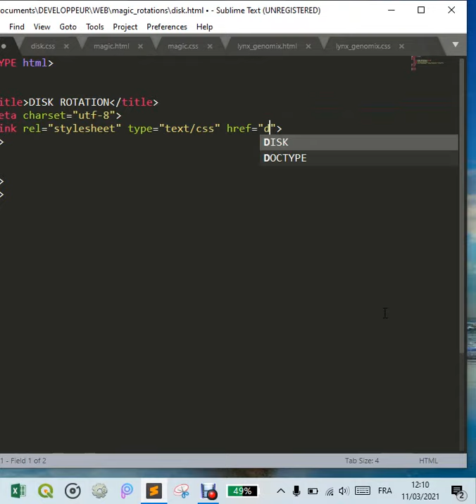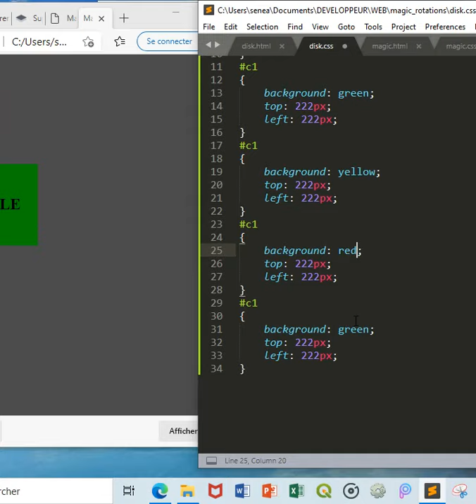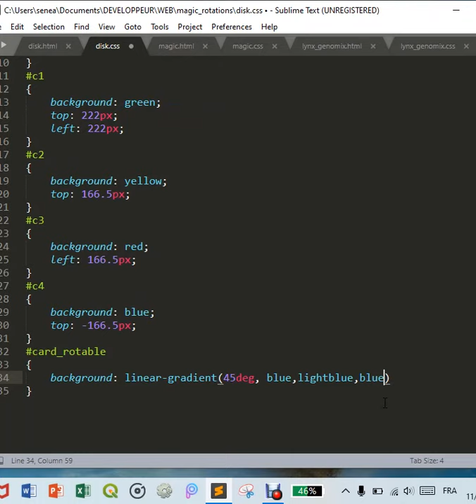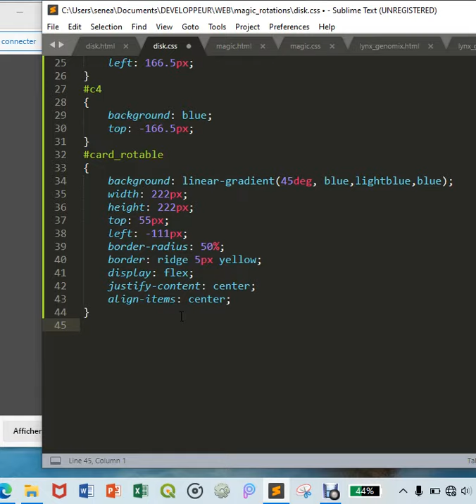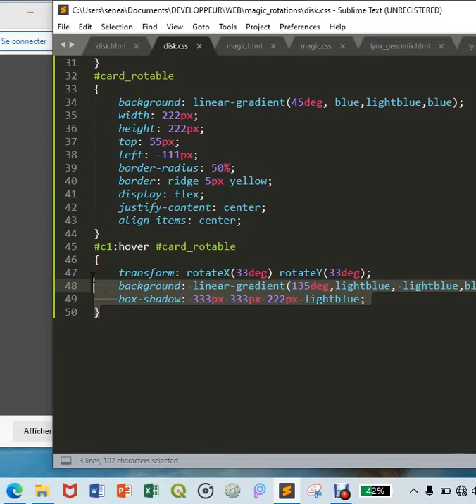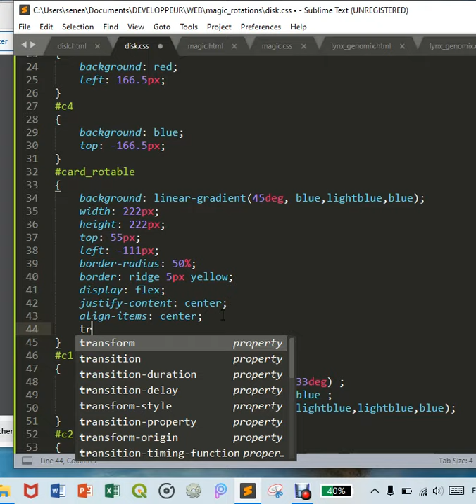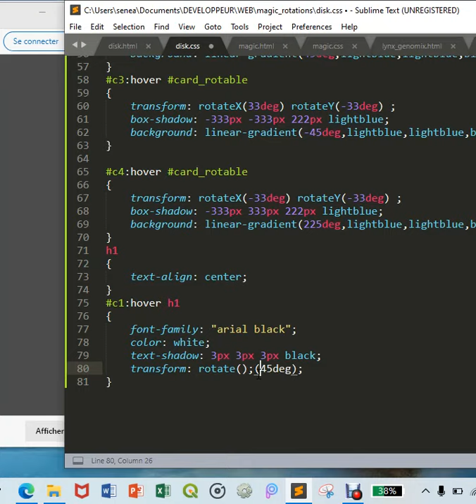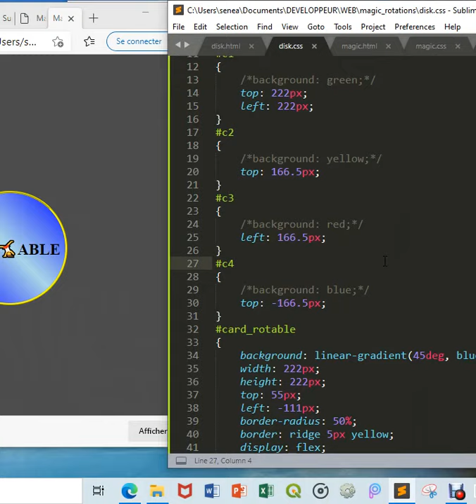Disk Rotation light effects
Suggestion : Commences par ici "Présentation de l'interface utilisateur de Qgis | Qgis 3 "